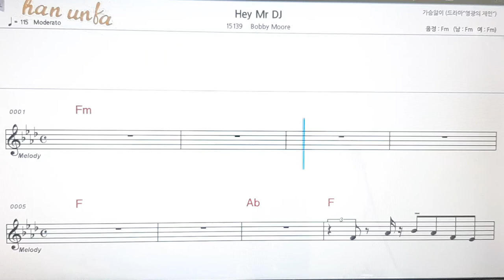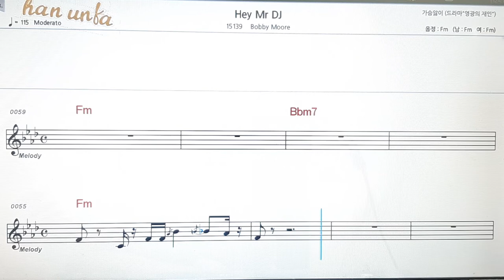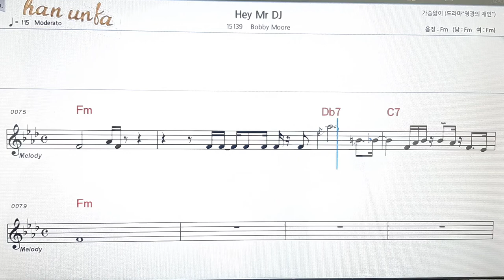Hey Mr DJ/Bobby Kim👍노래 반주, 코드 악보,가라오케💋노래 반주*💕Karaoke*Sheet Music*Chord*MR